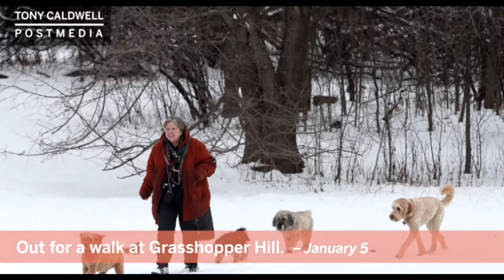Ottawa in Photos January 2021 Ottawa Citizen